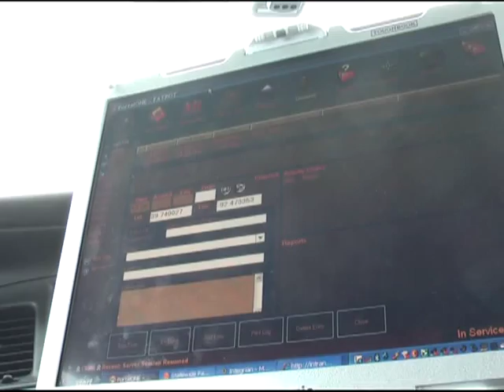Corporal Kevin Linear defies stereotypes while serving and protecting Shelby and Macon Counties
KTVO's Stephanie Claytor interviews Corporal Kevin Linear with the Missouri State Highway Patrol.